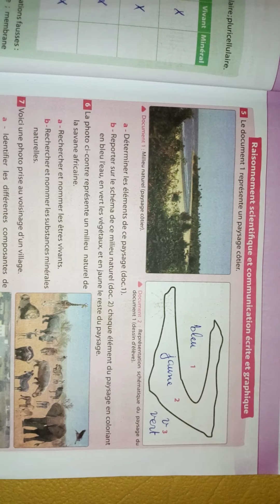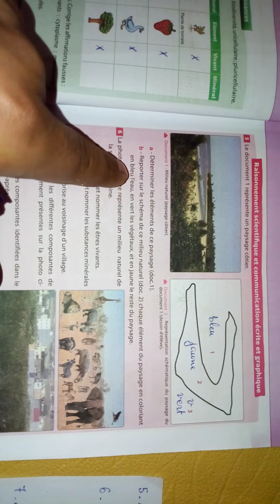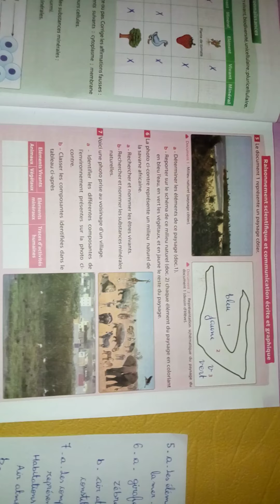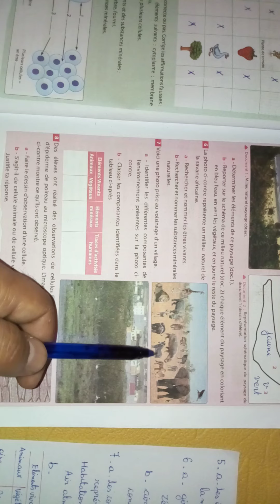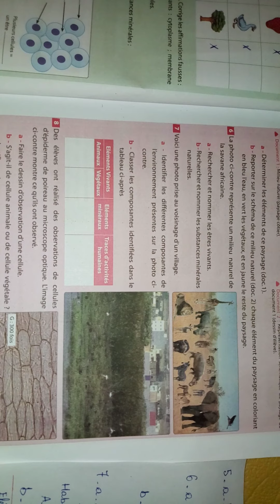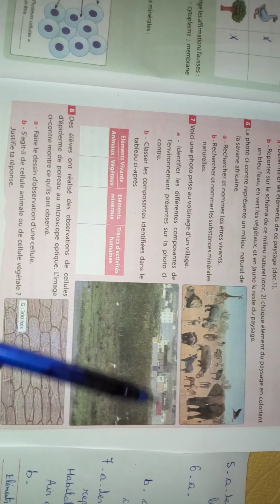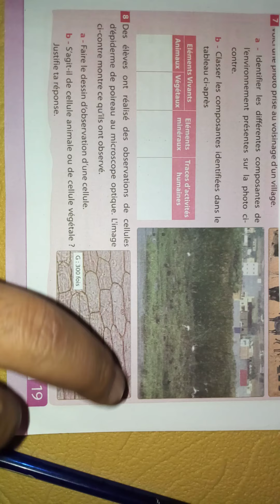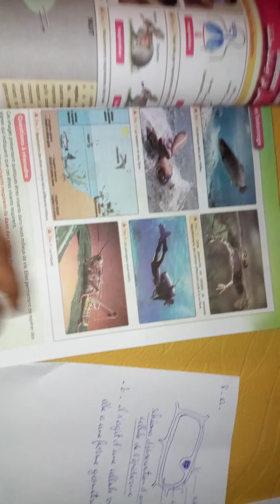SVT: EXERCICES PAGE 19 أولى إعدادي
UNIVERS PLUS
LES COMPOSANTES VIVANTES ET NON VIVANTES المكونات الحية و غير الحية
LA CELLULE VÉGÉTALE ET ANIMALE الخلية النباتية و الحيوانية
MILIEU DE VIE وسط عيش